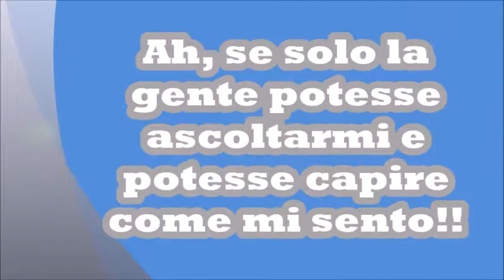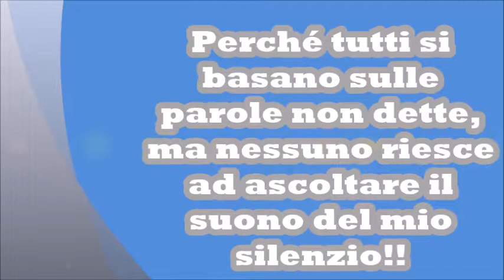Storia di una muta selettiva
In questo video ho scritto delle parole parlando come se fossi ancora muta selettiva!! Spero vi piaccia!!